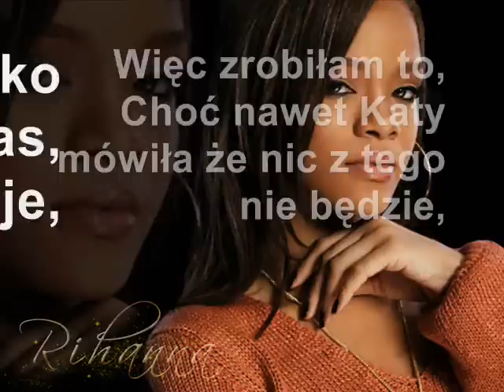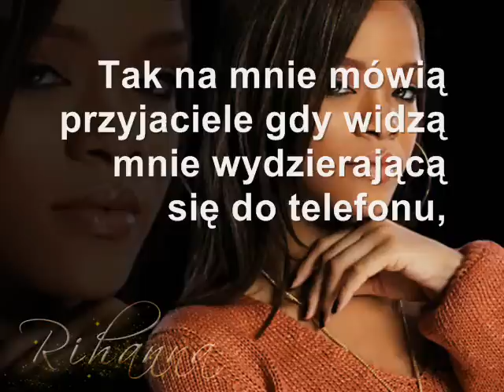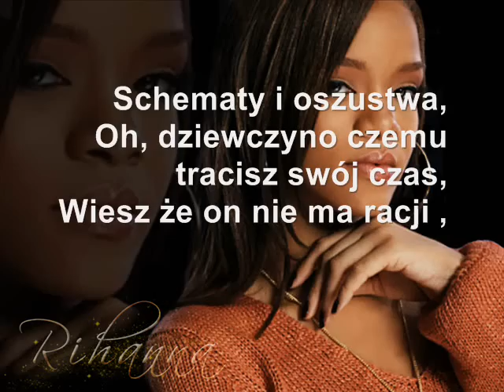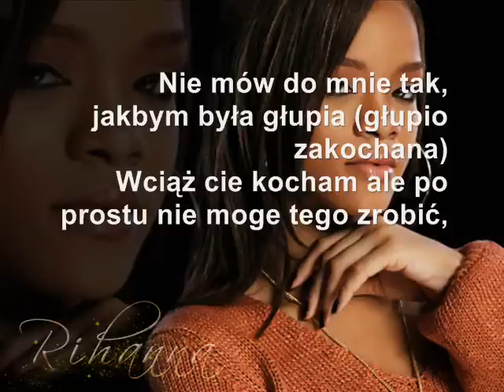Rihanna - Stupid in love tłumaczenie pl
Tłumaczenie zrobione na prośbę użytk. MrRoza120. Mam nadzieję że się spodoba ;D
Proszę o komentarze ;D
Pozdrawiam ;D